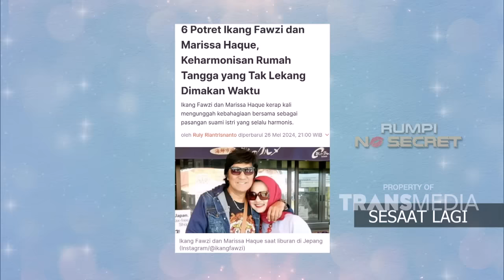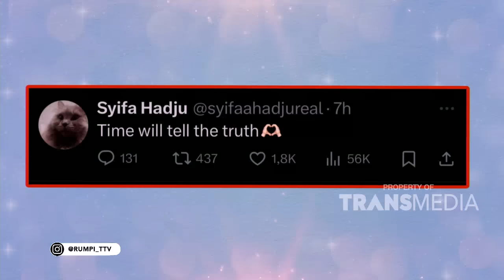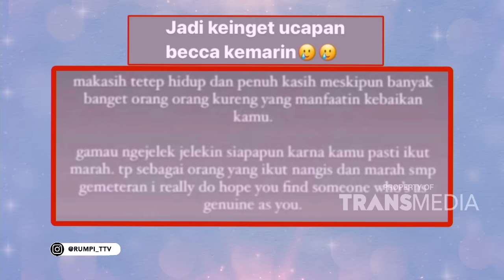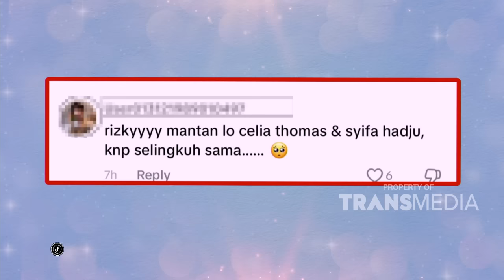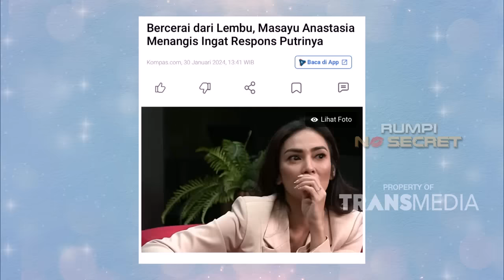Cerita Masayu Anastasia Menyesali Bercerai Dari Lembu | RUMPI (21/7/24) P1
TAYANG SETIAP SENIN-JUMAT PUKUL 14.00 WIB